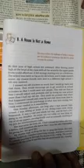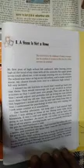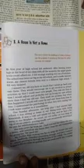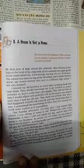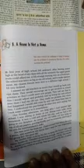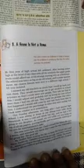House is not home